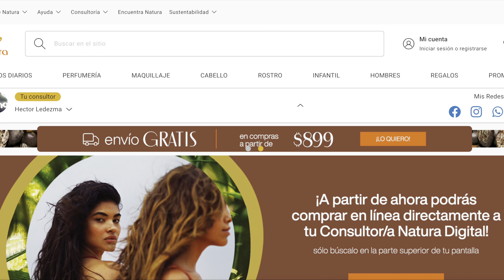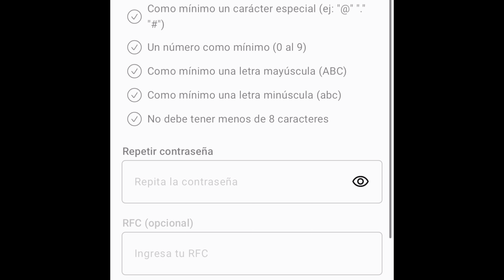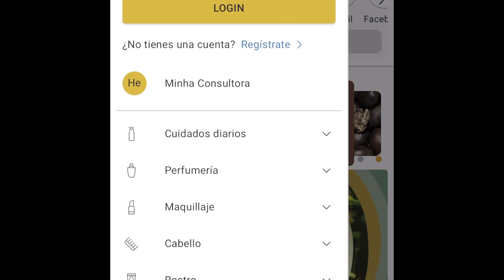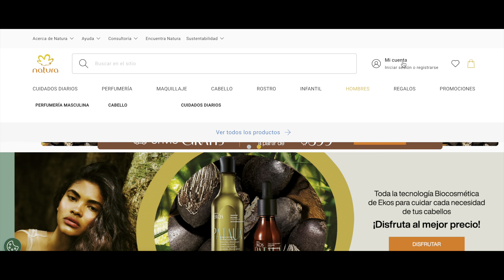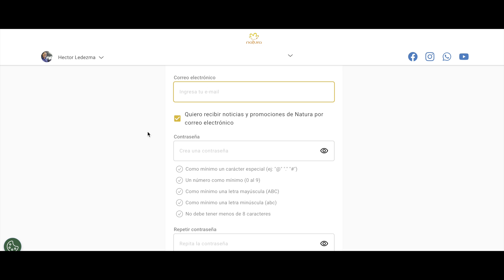Ya tengo mi tienda Natura online. Sitio Digital. A comprar ya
Te cuento cómo se ve la Tienda Natura Digital. Ya puedes comprar.